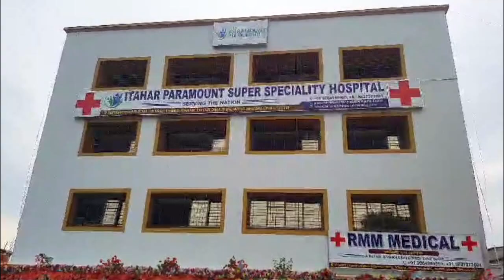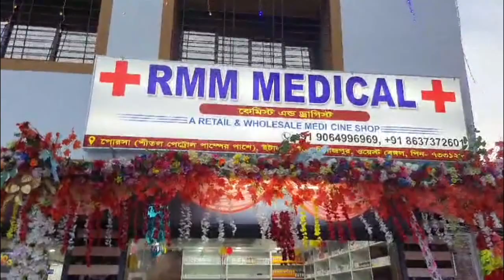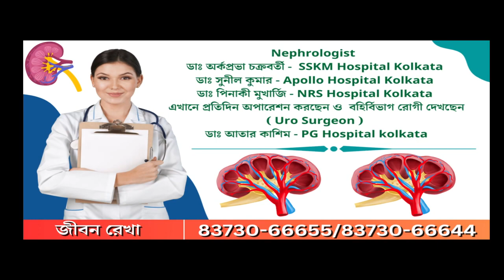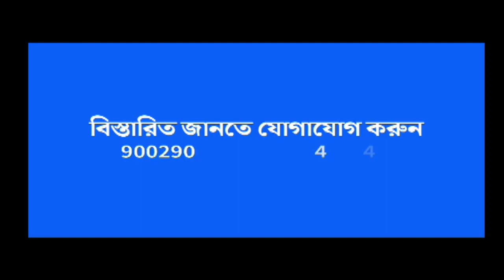Dakshin Dinajpur: ঠা ঠা রোদেও চোখের জলে বালুরঘাটের প্রকৃত জননেতা বিশ্বনাথ বিদায়